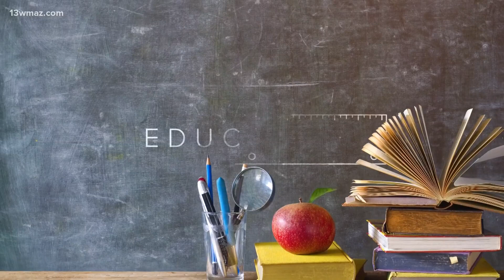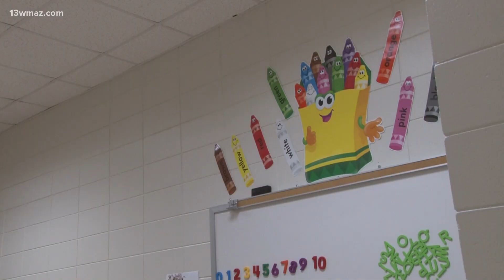Dublin City Schools launching free childcare for staff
The daycare is located in Dublin High School, but it is open to staff members at all schools.

13WMAZ News is the #1 station for news and weather in the Central Georgia area, serving people in Dublin, Macon, Milledgeville and Warner Robins.